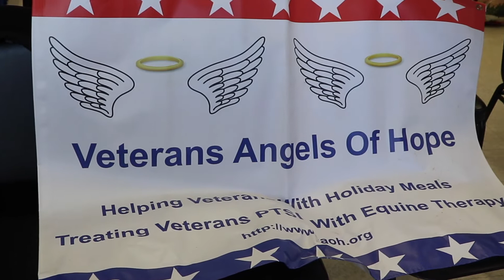Organizations Join to Donate 300 Thanksgiving Meals to Rockland County Veterans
ROCKLAND COUNTY, NY - Veteran Angels of Hope, led by Sloatsburg resident Richard Jarcho organizes donations of Turkeys and food for Thanksgiving for veterans in need and for any veteran or their family. Jarcho, served in the Army in the late 1950's. He has been holding drives for vets for ten years in Rockland, and this is his first year expanding to the Town of Clarkstown.

In total 500 Thanksgiving meals were delivered to veterans in Rockland on Saturday.